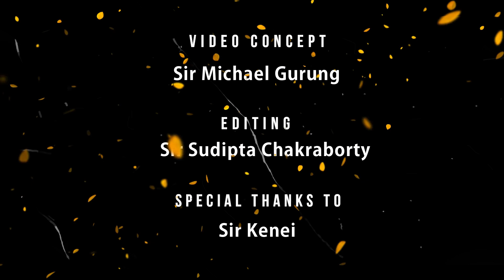World Music Day.... a fun presentation by Middle School... Corona Rhapsody